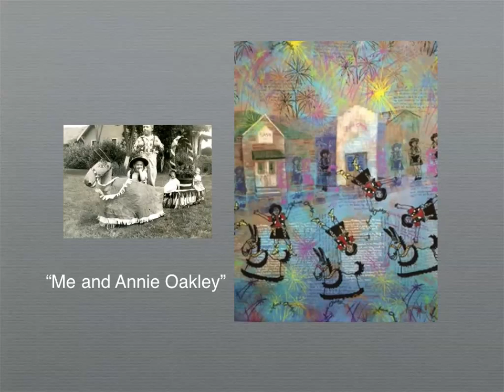Artists Speak Series: Judy Cook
From Judy:

"Recapture the joy of climbing trees, the excitement of imagining yourself as a trick rider, the thrill of scaring your self silly or the nostalgia of Grandma's tea parties. Visit my whimsical world of imagination where anything is possible."

Find @JudyCookArt on Facebook.

We are growing a vibrant, creative community online!